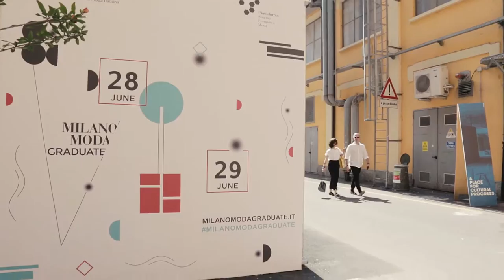Student Interviews @ Milano Moda Graduate 2016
Master in Fashion Design students Kardelen Erfelijk, Theeratat Thaninbenjakul and Jihde Min discuss their experiences at Domus Academy during Milano Moda Graduate 2016